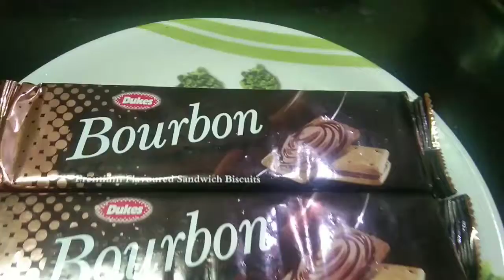Bourbon Biscuits Cake Without Oven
how to make suji upma
Dive into a world of flavors with our Tilapia Fish Curry featuring the rich creaminess of Coconut Milk! 🌊🍛 In this video, we'll guide you through the simple and delightful steps to create a mouthwatering dish that brings together the savory goodness of tilapia and the luscious texture of coconut milk. Perfect for seafood enthusiasts and curry lovers alike, this recipe is a must-try for those seeking a taste of coastal cuisine at home.

🕒 Quick and easy steps for a delightful result!